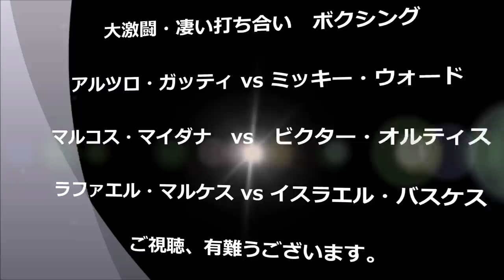【大激闘】ボクシング史上最も凄い打ち合いの3試合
ボクシング史上最も凄い打ち合いの試合を紹介します。すべての試合が、熱く、ハイレベルな世界戦です。

【４階級制覇vs3階級制覇】史上最高レベルの戦い・井岡一翔vs田中恒成の予想と分析

【ボクシングラジオ】[10〜6位] 歴代最強の日本人ボクサーランキングTOP10!! [前編]

【伝説の激闘】世界で最もクレイジーなボクシング試合トップ５｜ボクシングドキュメンタリー

ガチンコファイトクラブ一期生と畑山隆則の出会い。竹原慎二と畑山隆則のスパーリング

ヘビ ー級ボクシング世界戦 マイク・タイソン ＶＳ フランク・ブルーノ　入場～第１Ｒ

ボクシングで最もクレイジーな試合の１つ「ナジーム・ハメド vs ケビン・ケリー」｜ボクシングドキュメンタリー